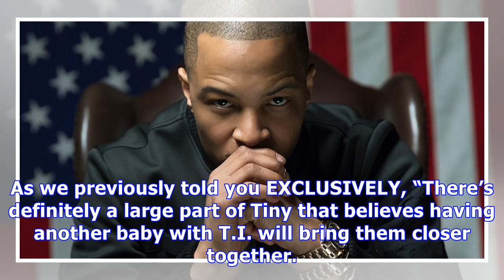T.I. & Tiny Cheering For The Eagles On Super Bowl Sunday: How They’ll Spend The Big Game Day